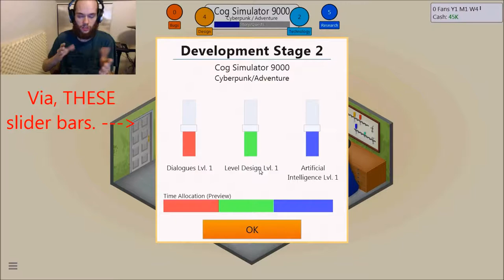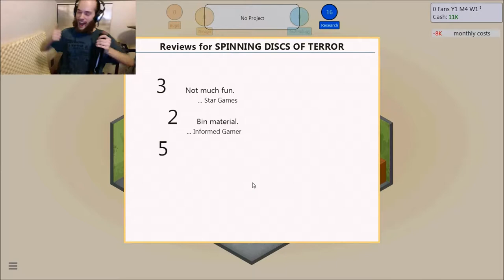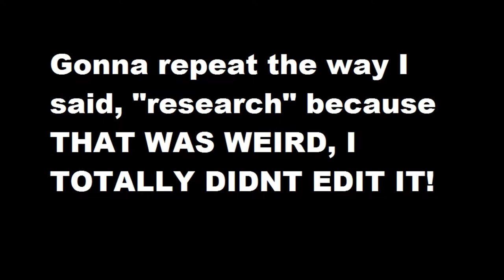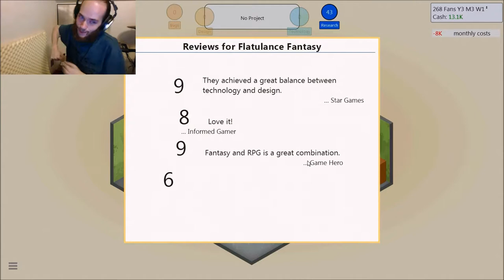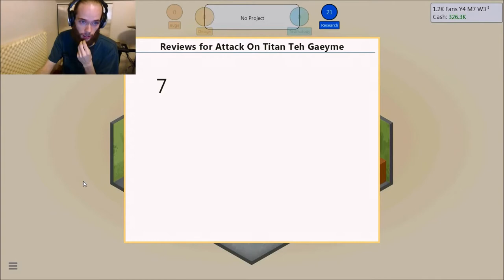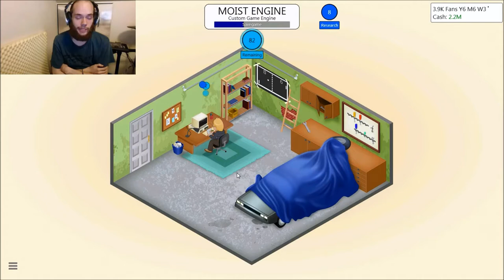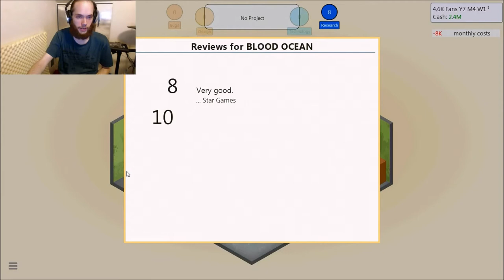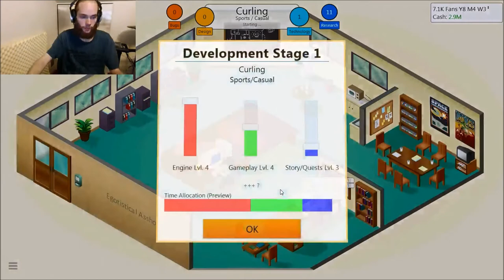LETS PLAY | GAME DEV TYCOON | SLIDERBAR-ADJUSTY-ATTACK!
A buddy told me to do a "Lets Play" of this after I started telling him the names I was giving to my games, so THANKS DON FOR THE SUGGESTION! You're awesome!

(SORRY THIS VIDEO IS SO LONG OH GOD!)